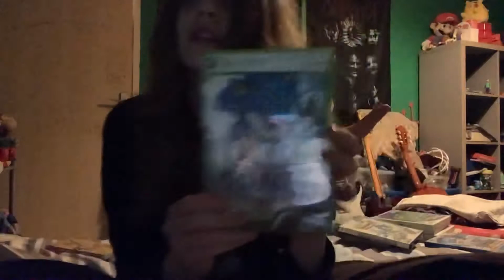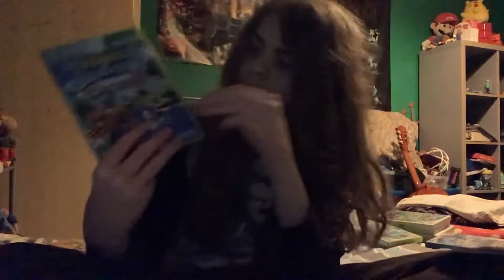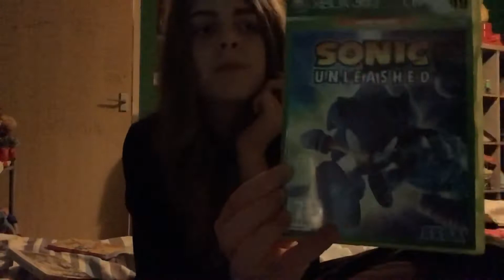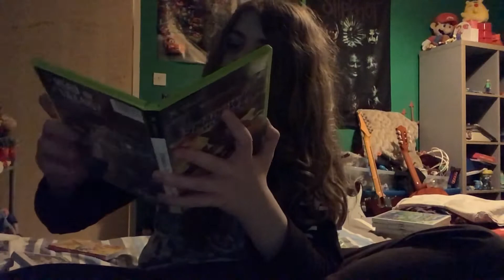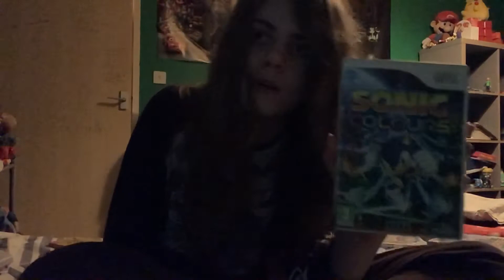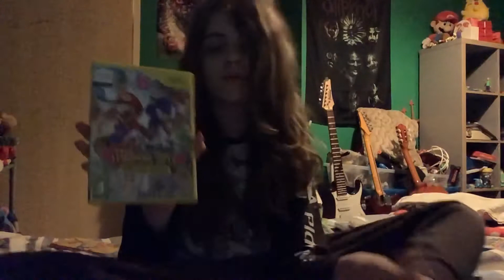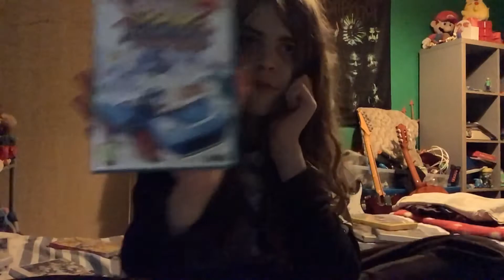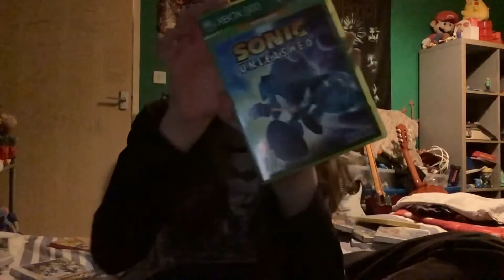Sonic Games Collection Part 2 of 2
The sequel is finally here!